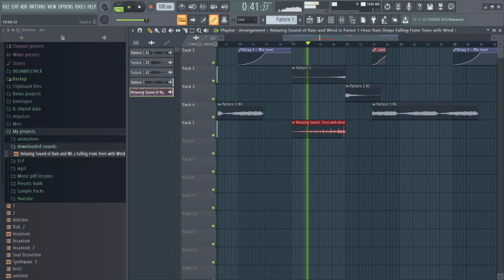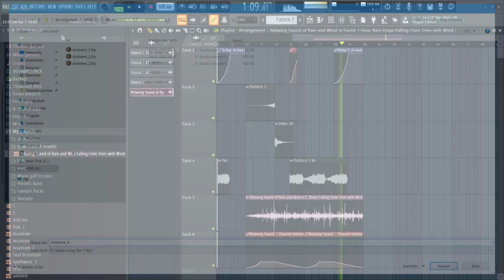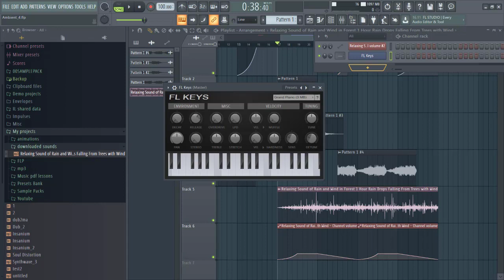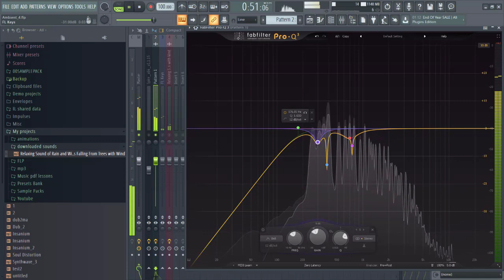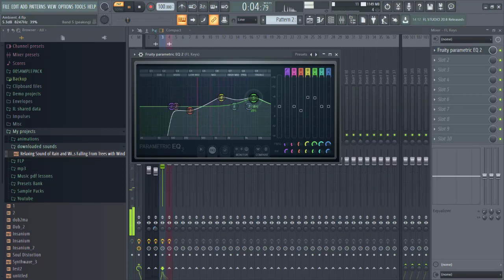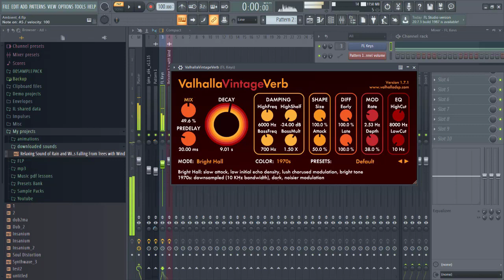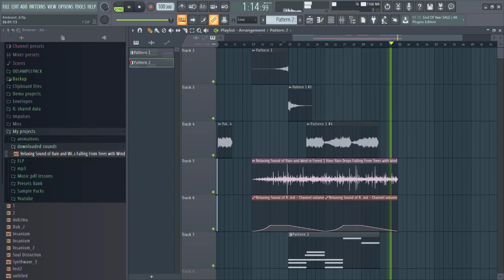How to make a Lush/Ambient Pad [Ambient Tutorial] [2/2]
part 2 for babies